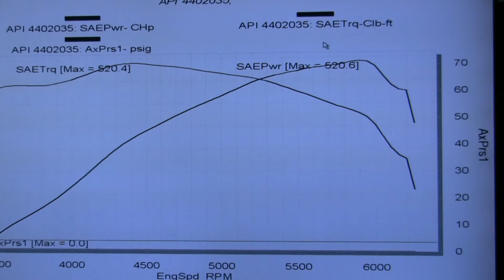Jason's Second Pass! Plum Crazy Late model 440 HEMI on the dyno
Jason's PowerTrip was fun, but he needed more...

Jason's Plum Crazy 2010 Challenger SRT8 got the PowerTrip treatment in 2014: Phase VI ported heads, Cam, and 90mm throttle body; which he augmented with Papa Kooks Longtubes & HiFlows. and it was good.

But, as so often is the case he needed more. Working with Greg, he planed out the ultimate streetable NA build: bore and stroked 4.080 x 4.250(!) yealding 440 cid, the most you can get (safely) out of the 6.1 iron HEMI block; Arrington's legendary 645 Cam, Pro Torque's 3000 stall and a line lock...(wonder how long  the stock trans is going to live). The underhood is rounded out with Richard Petty's front strut tower brace and Arrington's in the rear, color matched of course. 520 / 520 at the wheel...Krazy